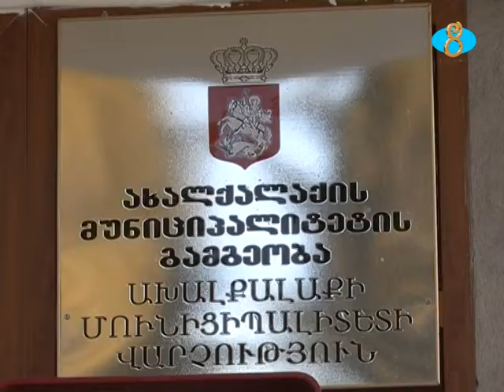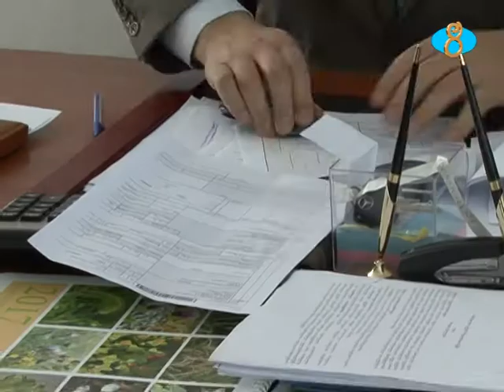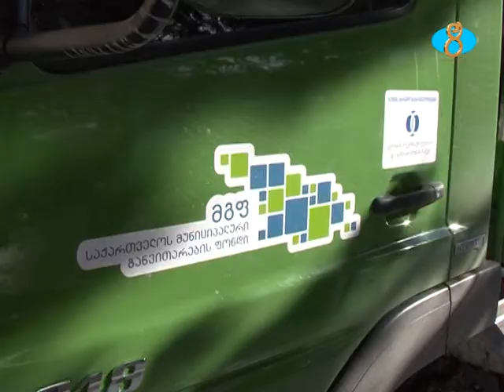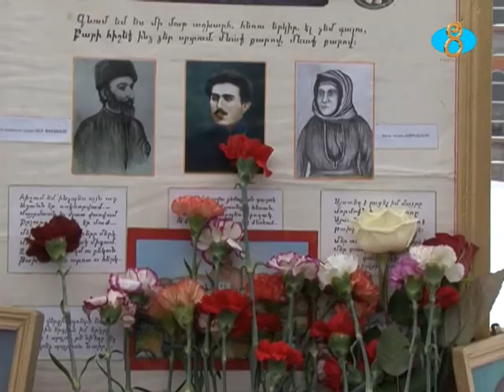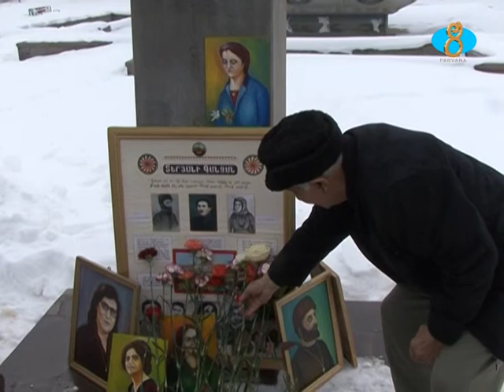Շաբաթվա տեսություն 11 02 2017